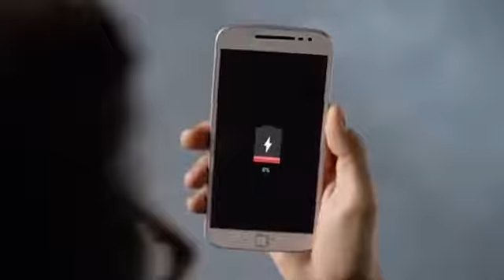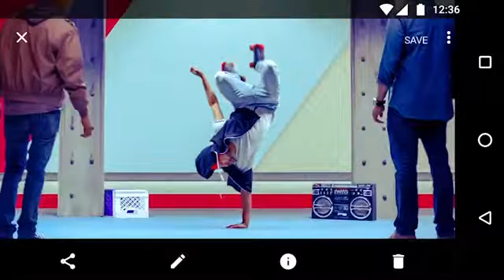Motorola Moto G4 Plus